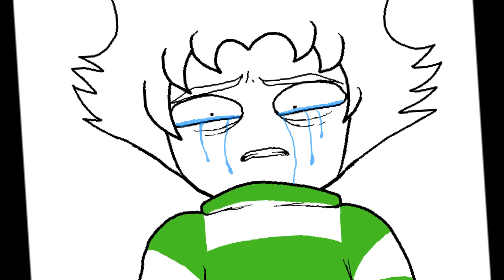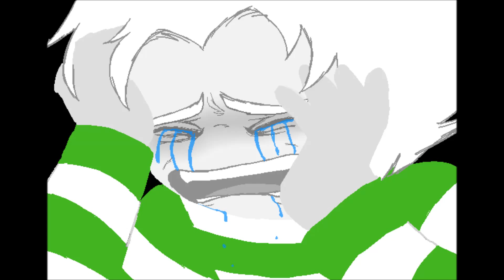Guidestuck Turn off the lights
MY little sister made a guidestuck video, and her youtube wont let her upload anything for some reason, so I let her upload it onto my account.

Artist: IDK
Story: Guidestuck
Song: Turn Off The Lights
Song Artist: Panic! at the Disco

We did not and still are not making money from this. I dont even take credit for this video.